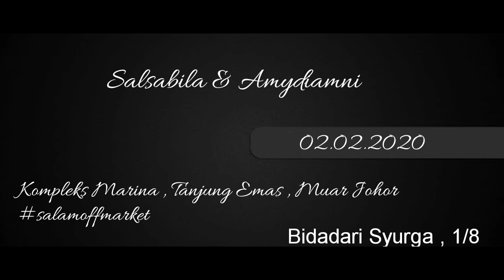020220 Bidadari Syurga, 1/8 : Wedding Sal 💜✨